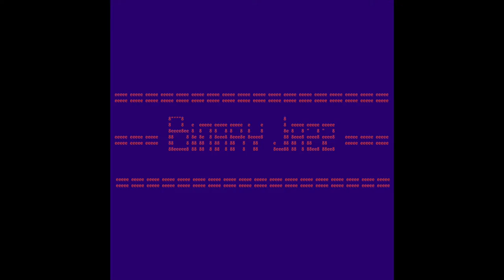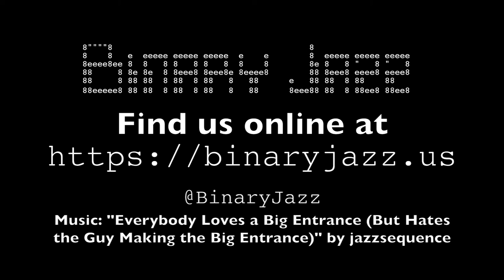Binary Jazz - Episode 10000: Soloing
In this episode, Gary and Chris discuss the various activities one can solo, from instrumental performance to mountain diving to "Soloing Solo, slowly". Also orcas are cute, classes we'd take if we were paid, entrance music and, well, actually...